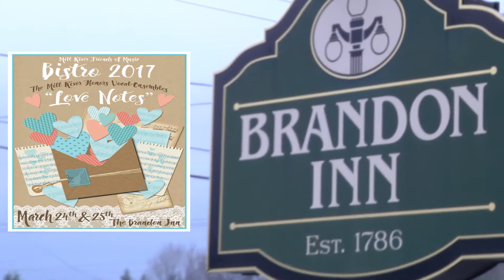Mill River Bistro 2017